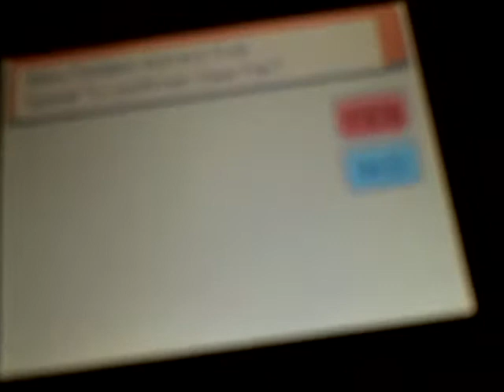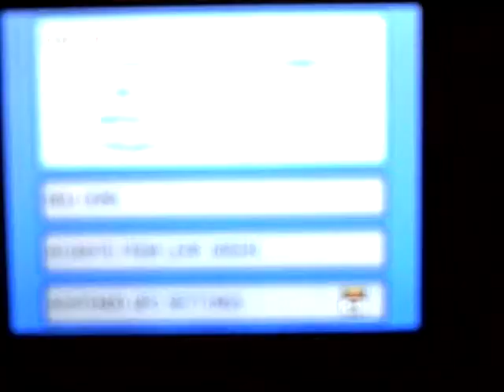Pal Park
How to use Pal park in pokemon diamond and Pearl.